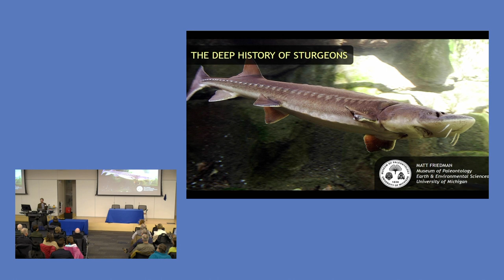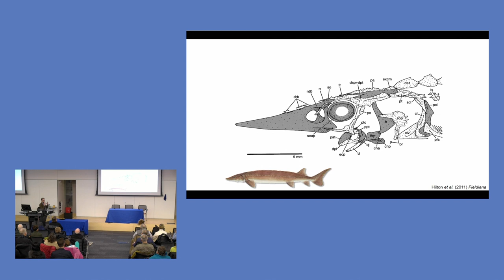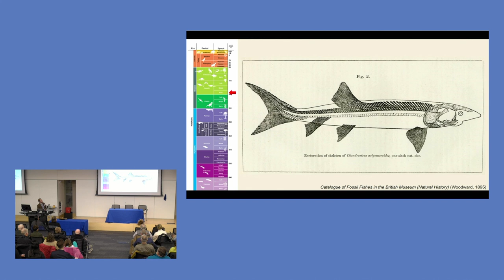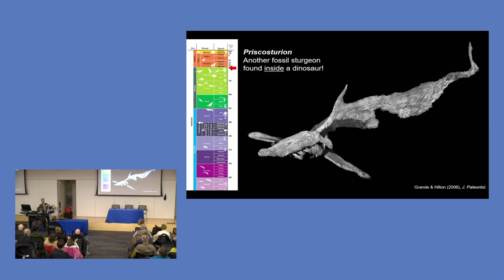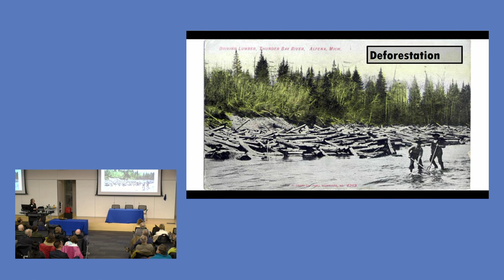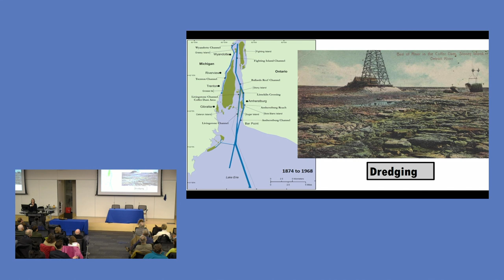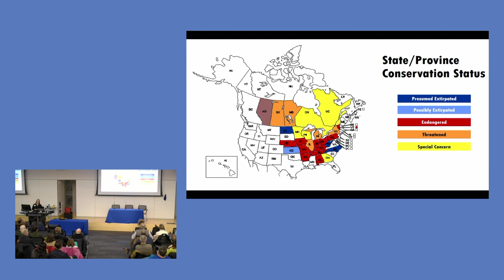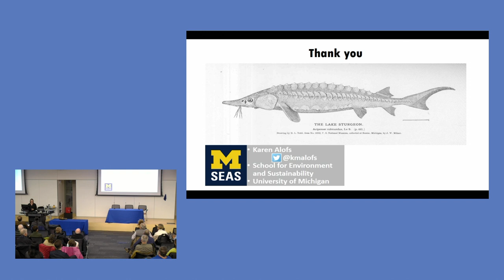Expert Expo - Lake Sturgeon: Past, Present, and Future of an Ancient Fish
William R. Farrand Memorial Lecture
Sturgeon are ancient fishes, tracing their lineage back more than 100 million years. In the Great Lakes system, lake sturgeon are not only the largest indigenous freshwater fishes, they are also important players in complex aquatic food webs. Their remarkable past has given way to a tenuous future as over-fishing, habitat loss, and pollution threaten their survival. Today, there is hope in efforts to restore lake sturgeon populations and spawning grounds, as well as in public awareness initiatives that share the cultural and ecological significance of this species. Thanks to the leadership of Michigan Native American Tribes and other organizations, lake sturgeon are beginning to make a comeback.

Matt Friedman
Director, U-M Museum of Paleontology and
Associate Professor, Earth and Environmental Science

Karen Alofs
Assistant Professor, U-M School for Environment and Sustainability

Doug Craven
Director, Natural Resources Department, Little Traverse Bay Bands of Odawa Indians